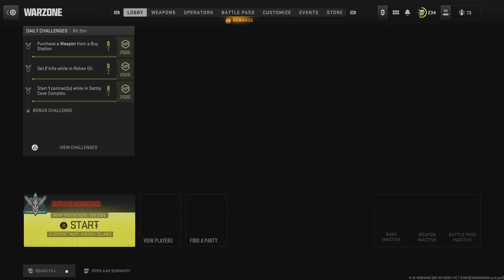Cod DXCK riding